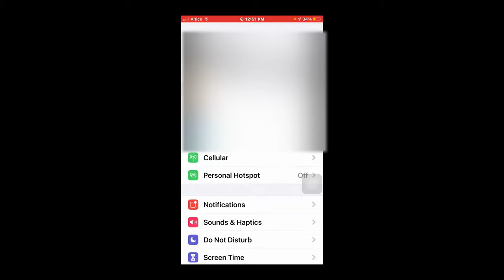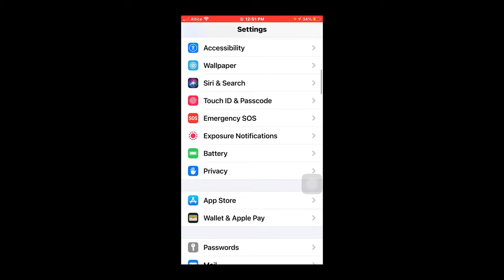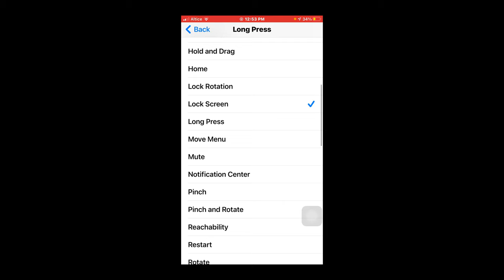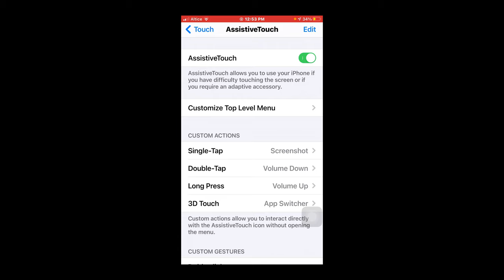Como hacer una captura de pantalla con el botón de AssistiveTouch y algo mas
Con este assistivetouch  vamos a poder hacer las funciones nuevas que hacemos con IOS 14 que es dar toques detras del telefono, y esto te permite hacer una función determinar, ejemplo hacer una captura de pantalla.
Pero en este video te mostrare como hacerlo para que funcione en cualquier teléfono que no sea compatible con esta función
entre los atajos que podemos asignar son muchos sean con
(un toque) o (dos toques )
(tres toques )
3D Touch

Centro de control
Centro de notificaciones
Spotlight
Casa
Selector de apps
Leer pantalla en voz alta
Activar la Función rápida accesibilidad
Bloquear la pantalla
Ajustar el volumen
Llamar a Siri
Reiniciar el dispositivo
Tomar una captura de pantalla
Simular agitar el dispositivo
ahorro de bateria
bajar volumen
subir volumen

00:00 inicio
0:08 Explicacion
0:43 como hacerlo
0:57 Configuracion
1:07 darle a accesibilidad
1:20 aquí como se hace
1:20 como poner lo que queramos